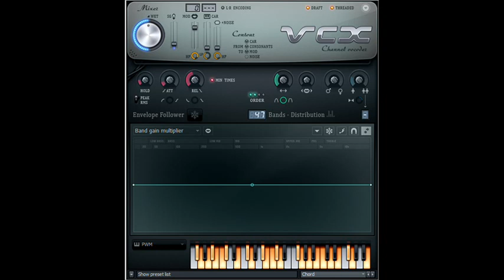How to Make Hello Gothialine Pro 6-1.5 Chorded